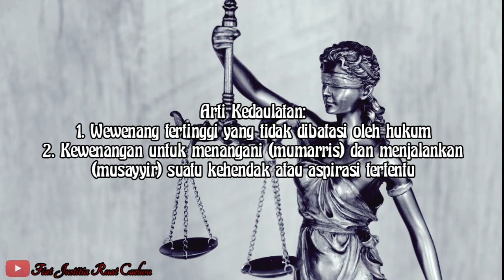Ilmu Negara - Teori Asal Mula Kekuasaan Negara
Sebaik-baiknya manusia adalah manusia yang bermanfaat bagi manusia lainnya

Fiat justitia ruat caelum
Ilmu hukum
Berbagi ilmu
Konten bermanfaat
Belajar dan berbagi
Melek hukum
Pengetahuan hukum
Belajar bukan menggurui
Semangat berbagi
Perguruan tinggi
Ingat hukum
Belajar hukum
Fakir ilmu
Berbagi konten bermanfaat